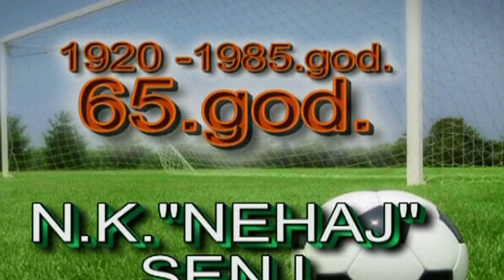Senj,NK Nehaj 1985 movie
Proslava 65 god.postojanja kluba